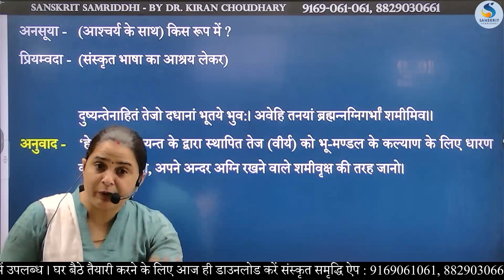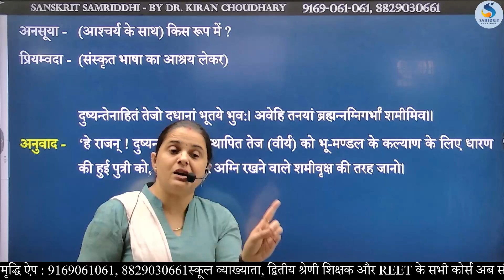महर्षि कण्‍व ने छन्‍दोमयी वाणी से शकुन्‍तला के बारे में क्‍या जाना ? Dr. Kiran Choudhary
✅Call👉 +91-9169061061